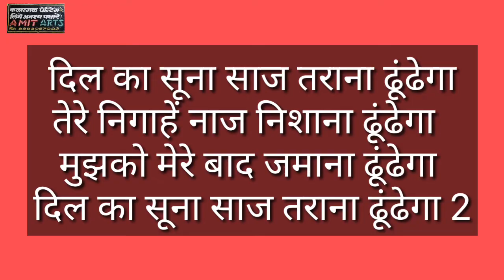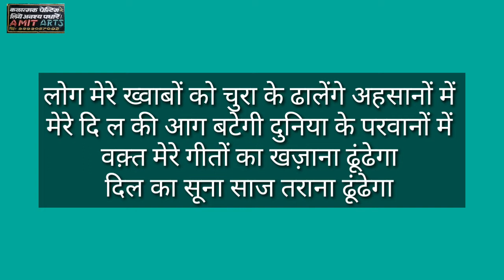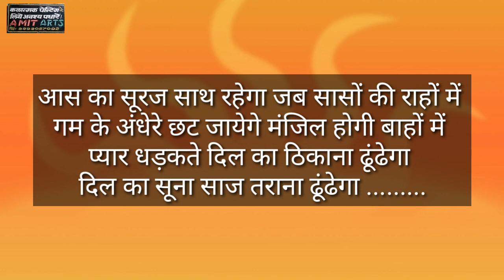दिल का सूना साज तराना ढूंढेगा .....by ...अमित आर्ट रीवा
Writing   drawing   potrait   and kid wal art